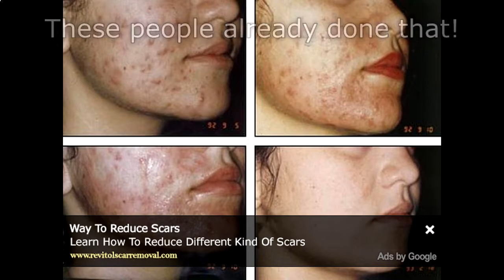Watch Scars: How To Cover A Facial Scar Tutorial - Facial Scar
Best way to reduce scars .reconstructive surgery basal cell carcinoma fading acne scarring fade acne scars fast natural acne remedy Total Fx Treatment fading acne scars beautiful you tv facial scarring MakeUpTutorials Joseph Johnson twogirlfriends BeautifulYouTV remove scars Halloween tutorial application Tutorial scar tissue skin cancer facialscar hardcandy concealer collodion scarring facial brunette smashbox Makeup how to costume pimples scars Face face Beauty Denver makeup simple scar Faces wound rigid Away look easy acne